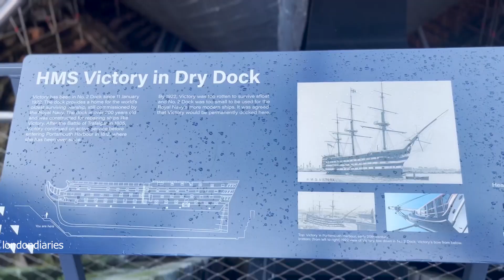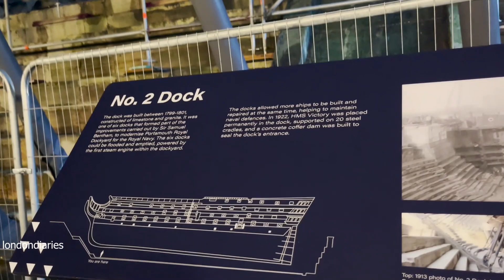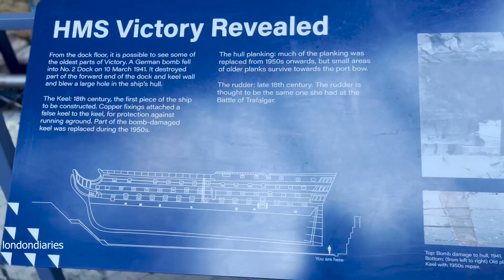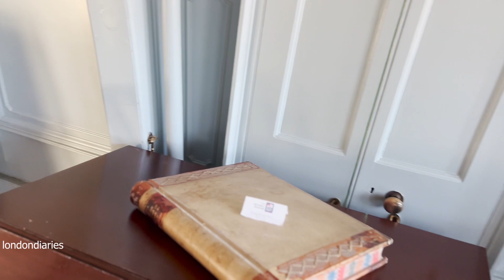ഏറ്റവും പഴക്കമുള്ള യുദ്ധക്കപ്പൽ |HMS VICTORY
HMS Victory is a 104-gun first-rate ship of the line of the Royal Navy, ordered in 1758, laid down in 1759 and launched in 1765. She is best known for her role as Lord Nelson's flagship at the Battle of Trafalgar on 21 October 1805.

She additionally served as Keppel's flagship at Ushant, Howe's flagship at Cape Spartel and Jervis's flagship at Cape St Vincent. After 1824, she was relegated to the role of harbour ship.

In 1922, she was moved to a dry dock at Portsmouth, England, and preserved as a museum ship. She has been the flagship of the First Sea Lord since October 2012 and is the world's oldest naval ship still in commission, with 245 years' service as of 202